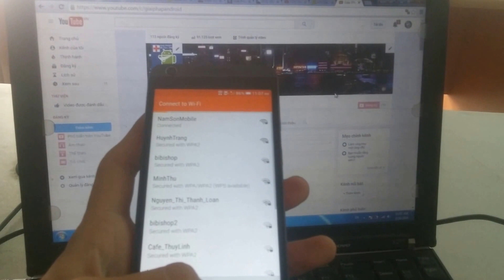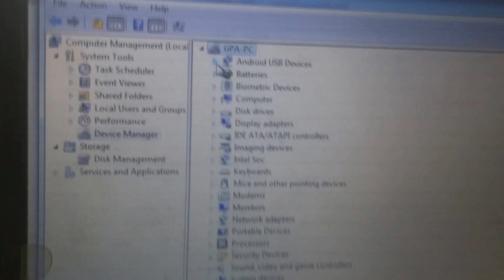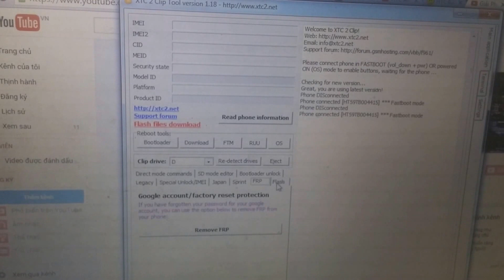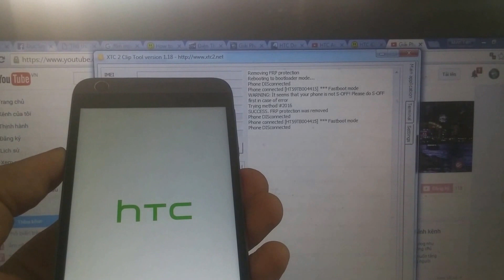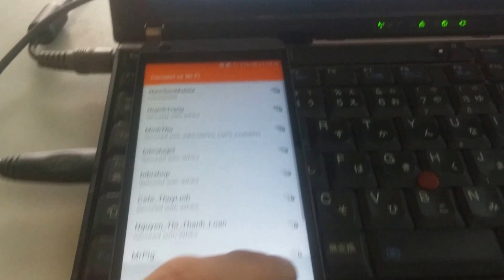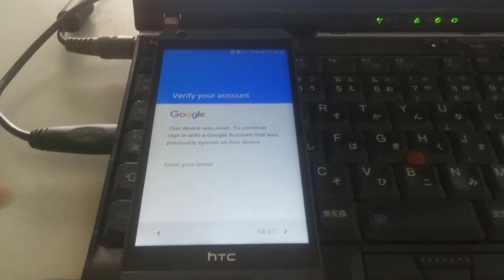xtc2clip box does not remove google FRP lock on HTC Desire 626S